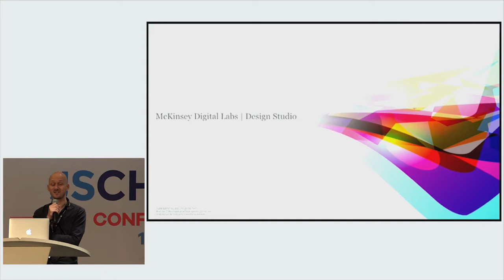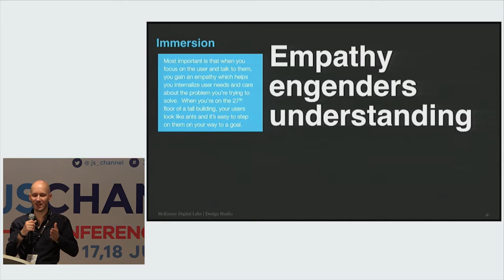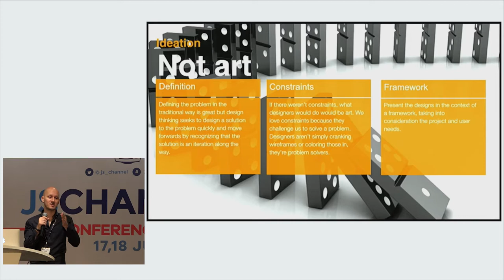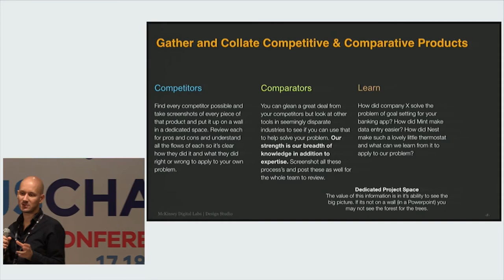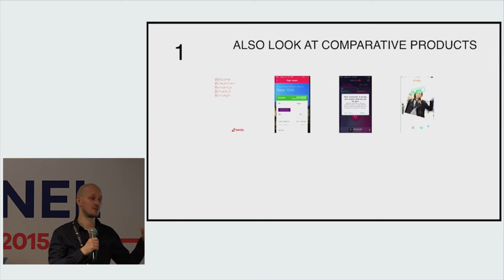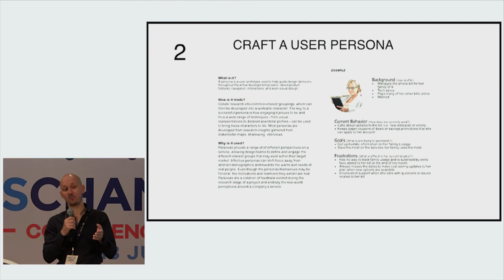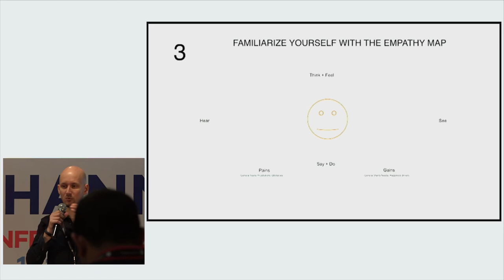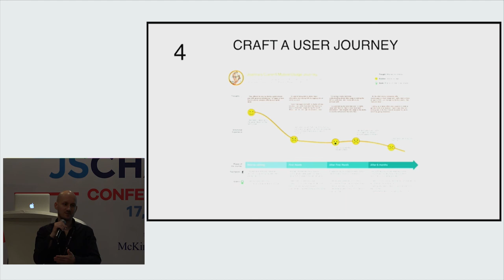JSChannel 2015 - Design Thinking and Doing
Design Thinking and Doing by David Hoffer

In this workshop, David Hoffer will be present a Design Thinking lecture and hands-on exercises to help you better understand Design Thinking and it's implications for your work with a specific focus on Personas and Customer Journey Mapping. Please join us for fun and informative session.